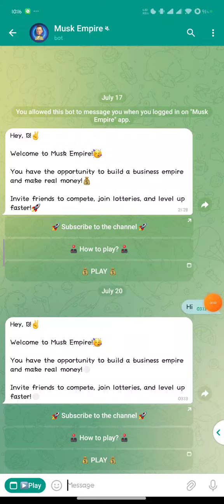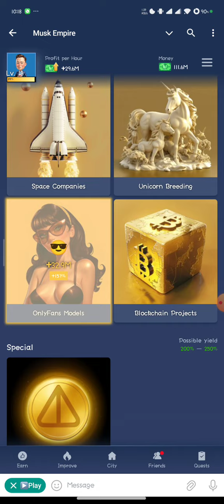Musk Empire Daily Combo Investment Cards 24 JULY 2024